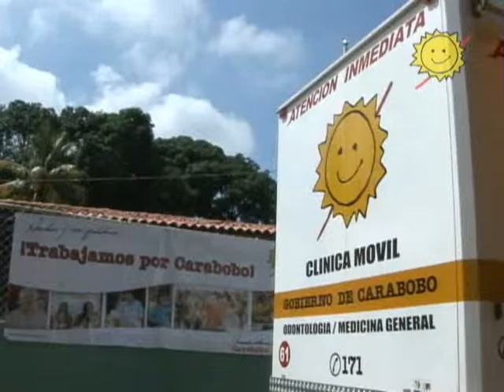Jornadas Rurales de la Alegría